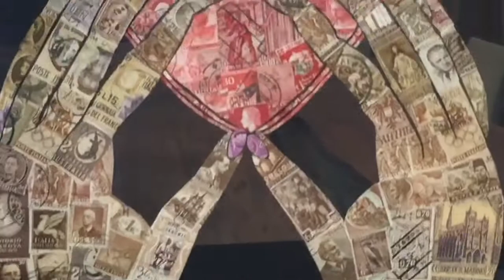Reuse quando il RICICLO diventa Arte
Show-room  museo del legno Riva 1920 cantu'